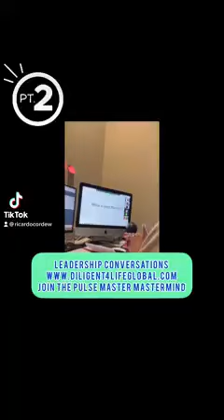Are you walking in your true mission? The best way to know is if you inspire others around you